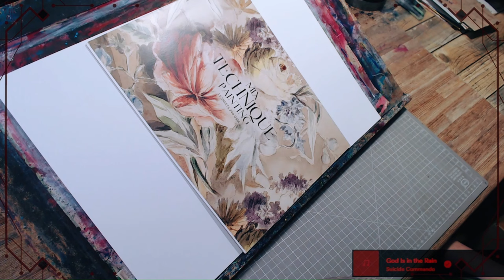Play with ink / darkness /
✦🎵 Karl Casey @ White Bat Audio  - The Drop